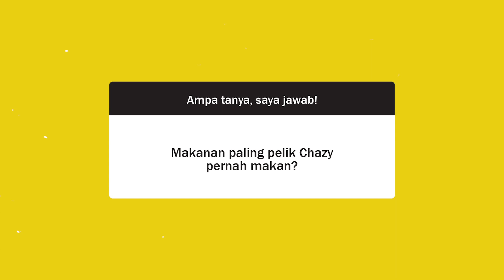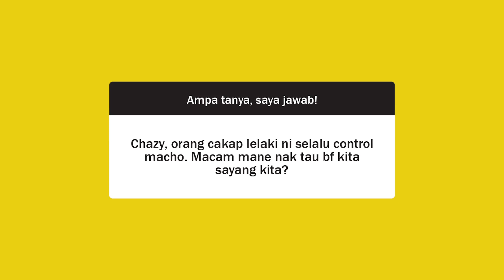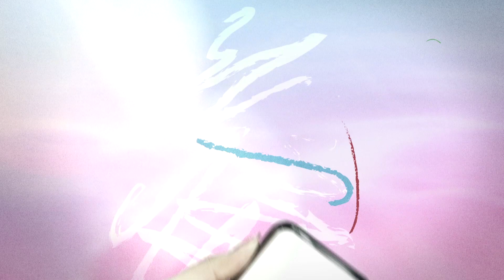Betul ke lelaki control macho takut bini ?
Selalu orang cakap lelaki control macho ni romantik , pandai ambil hati pasangan...tapi ada jugak orang cakap selalunya diorang ni takut bini? Itu orang cakap , cuba ampa tanya dengan Chazy Nash !

Sayang Oh Sayang | setiap Jumaat | 10.30 malam | ntv7